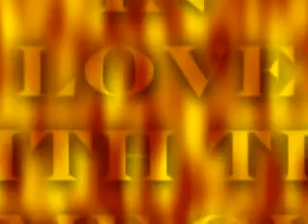smallville movie trailer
the war of clark and lex and their friendship to